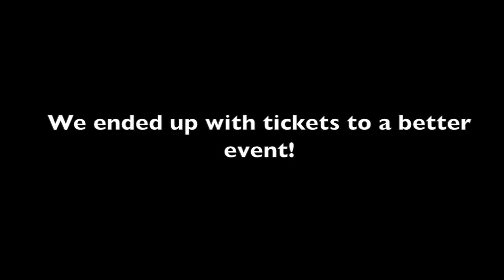One Year old Nick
This video is about One Year old Nick